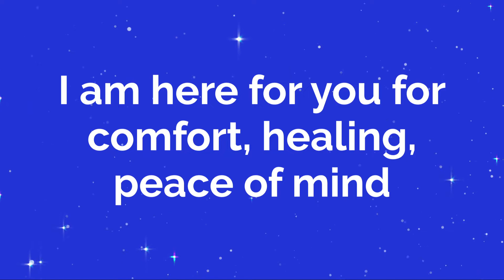Universal Power Healing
I am here for you on so many levels. I have been blessed to be a blessing to you. Please let me know if you would like individual Healing, Group healing, Teaching, motivation for your team, Meditation for abundance and so much more. please visit my website below for more information and reach out to me for any questions.

If you feel so inclined to donate any size, is appreciated. Thank you